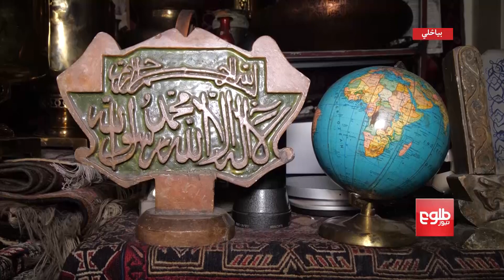گزارش شهری - گزارش از کوچه انتیک فروشی شهرنو کابل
هدیه ضیائی از کوچه انتیک فروشی شهر نو کابل گزارش می‌دهد.